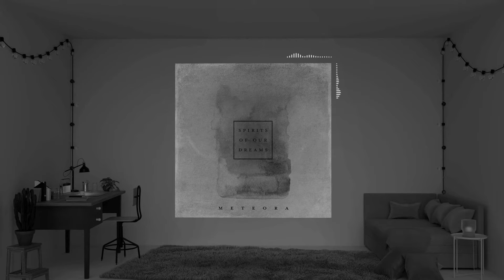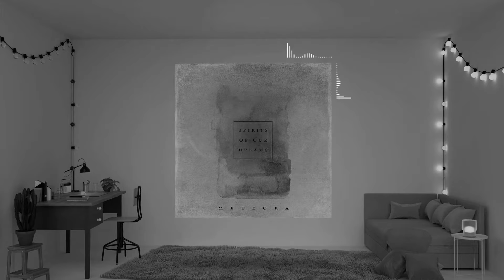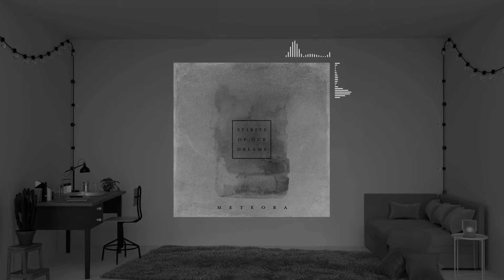Spirits Of Our Dreams - Meteora (Full Album)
Tracklist:
00:00:00 Meteora
00:03:09 Beyond Gravity
00:06:17 Another Spectrum
00:09:06 Silent Orbit

We upload the best relaxing music mixes and ambient tracks used across the creator community.

Try now and access over 40,000 music tracks and 90,000 sound effects for your content